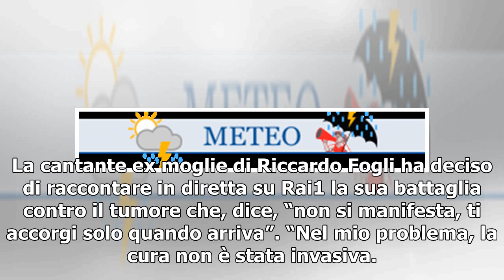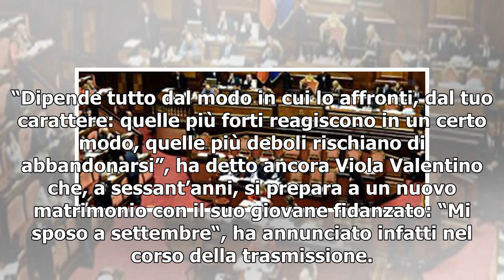Viola Valentino rivela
Nonostante questo però, si prepara a un nuovo matrimonio con il suo giovane fidanzato: “Mi sposo a settembre“, ha annunciato a Storie Italiane “Ho tanta forza dentro. Mi sto curando. L’ho saputo circa tre, quattro anni fa. È parecchio. Mi hanno detto: ‘Bisogna operare d’urgenza’. È una malattia subd...